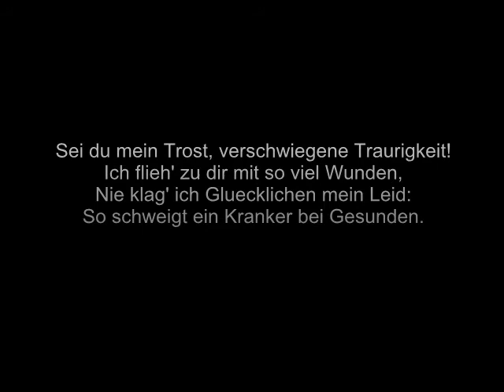An die Einsamkeit (Borg Poetry)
From one Collective to another... Long way to go!